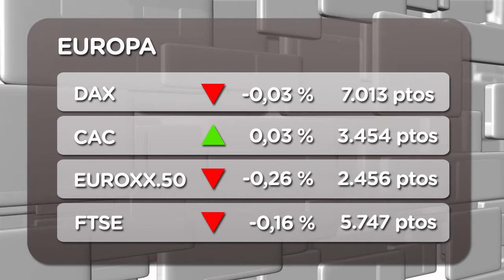El Ibex abre con ligeros rebotes del 0,3%, hasta los 7.461 puntos (04/09/2012)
Bankia se convierte en el valor más alcista de la apertura después de que el FROB anunciara una inyección inminente de 4.500 millones.